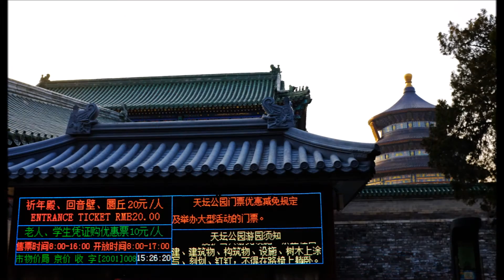Cina Pechino il tempio del cielo. China Beijing Temple of Heaven.天壇 - 天壇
Gli imperatori, ad ogni solstizio, celebravano i riti in onore del cielo e della terra per favorire il buon raccolto.

The emperors, every solstice, the rites in honor of heaven and earth to promote good harvest.

皇帝，每冬至，在天地榮譽的儀式，以促進好收成。